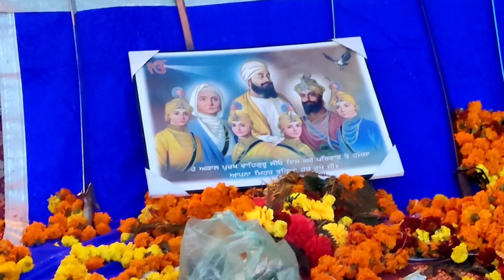ਅੱਜ ਸਾਡੇ ਪੂਰਾ ਦਿਨ ਬਹੁਤ ਗਾਹ ਪਿਆ